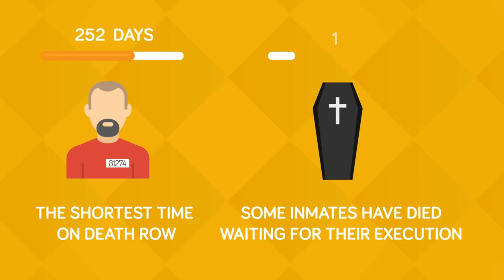What Is It Like To Be A Death Row Executioner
Death row is serious business, and those who work behind the scenes to administer the lethal injection have a stressful job, but what about back in the day, when people were executed by swinging an axe! Check out today's new video where we see what it was like to be an executioner in the past, all the way up through modern times, from the electric chair to the lethal injection. This video has everything you've ever wanted to know about being a Death Row executioner.